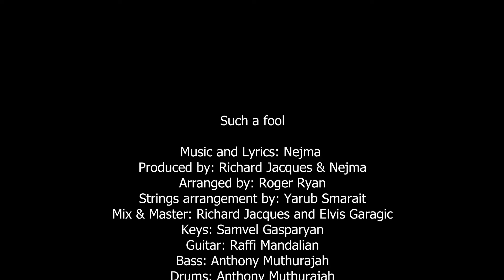Nejma AlKoor | Such a Fool_2022